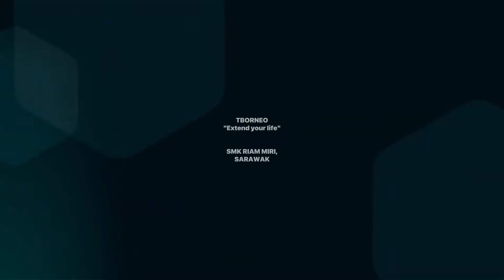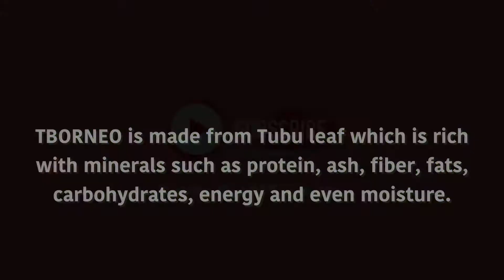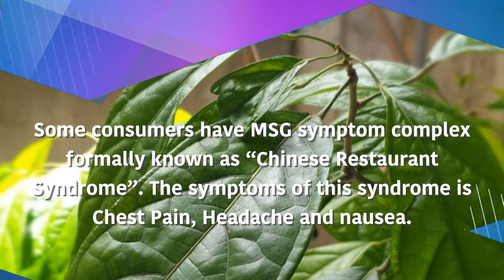SMK RIAM MIRI (TBORNEO)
Invention: TBorneo
Product details:
Made from a natural plant found in Borneo island namely "Daun Tubu" or Pycarrhena Tumetacta (scientific name). This product is made to replace other type of food flavour enhancer that has an umami taste. This product is purely organic and has lots of benefits to the human body